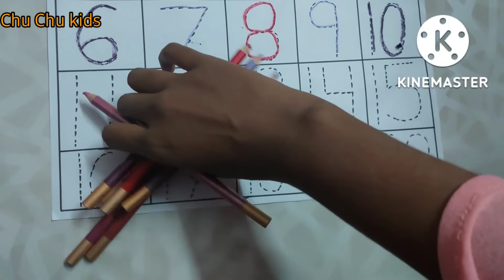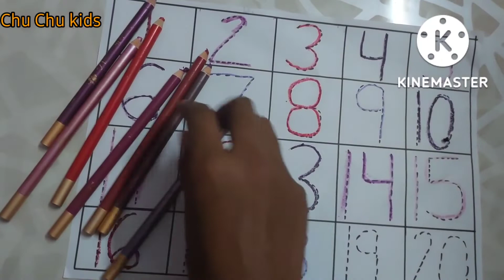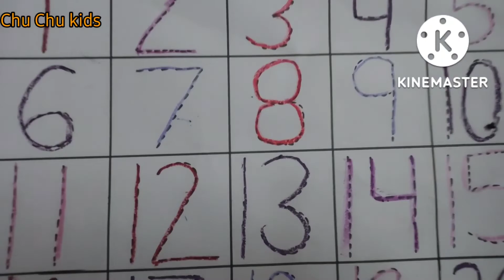1 To 20 Counting, One ,Two , Three, Counting , Counting 1 to 20 , Counting with pictures, Colors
countingstars Counting